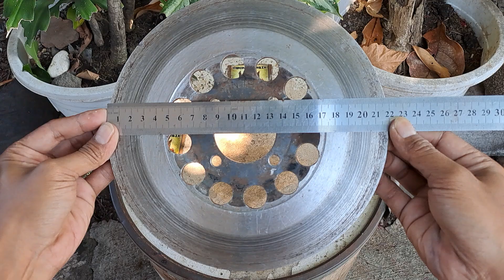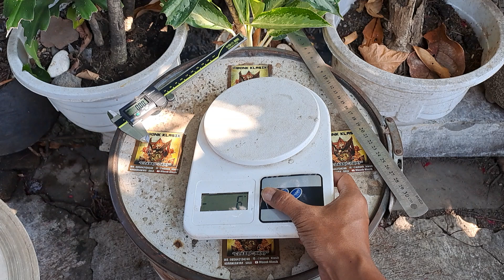REVIEW ‼️ PIRINGAN CAKRAM SUZUKI GP 100 GP 125 ORIGINAL 🔴⚪️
SALAM HOBBY MOTOR TUA MOBIL TUA CLASSIC ORIGINAL 🔴⚪️

BOLEH TANYA SEMUA TENTANG SEPUTAR SPAREPART MOTOR  MOBIL TUA ❤️❤️